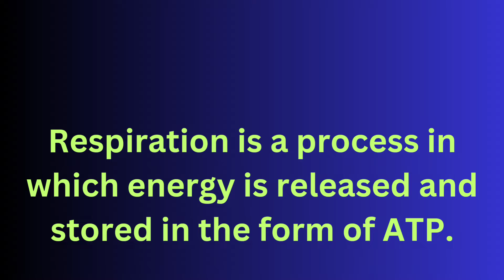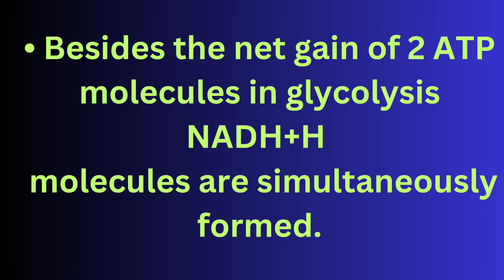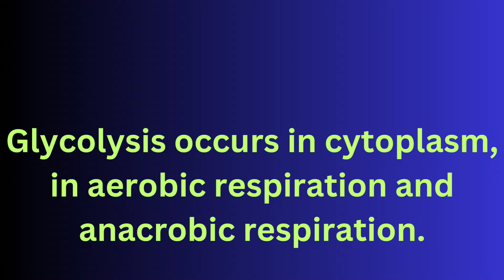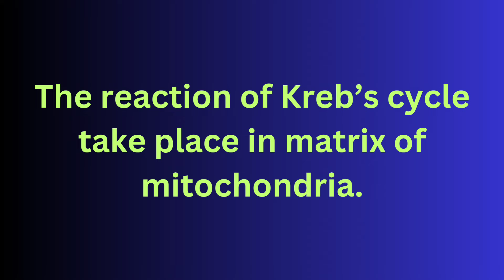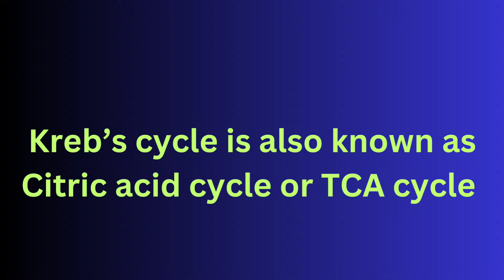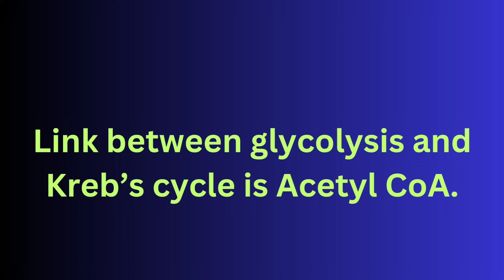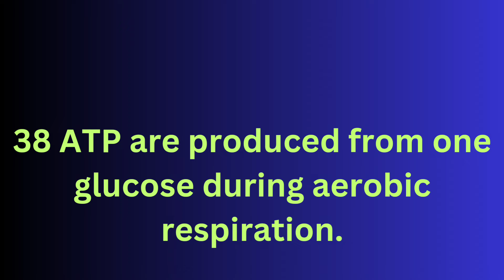■ Fast Track ■ Respiration in Plants ■ NEET ■ Dr. Hariom Gangwar